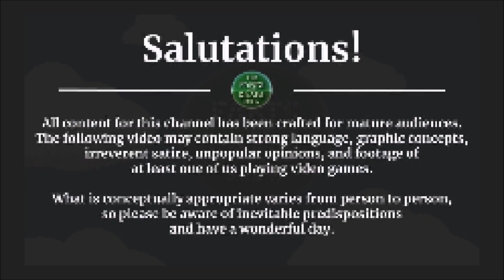Dark Souls II -- 10 Years Later